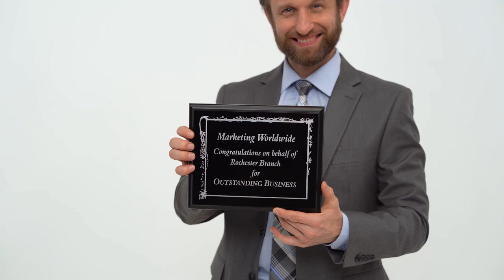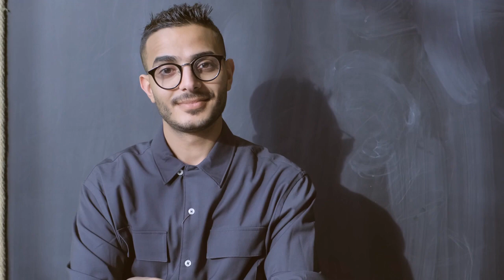Prvo JA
Zašto prvo ja a ne drugi?
Da li je to ispravno i u kojoj mjeri pokušati ću dati odgovore na drugačiji način iz drugog kuta gledišta.